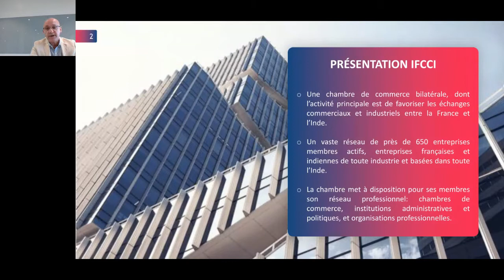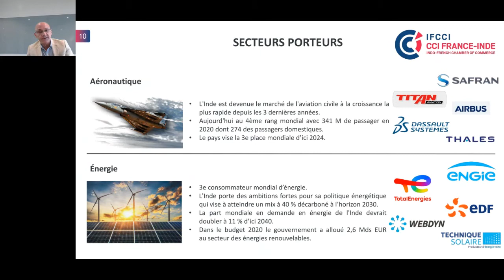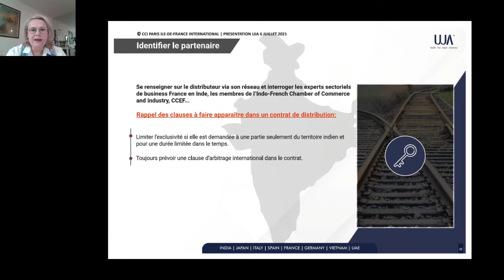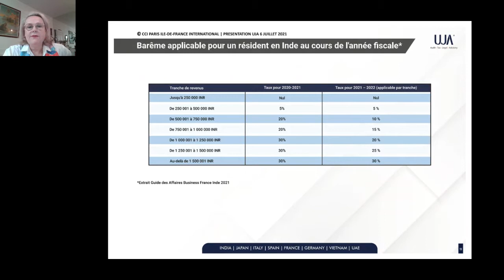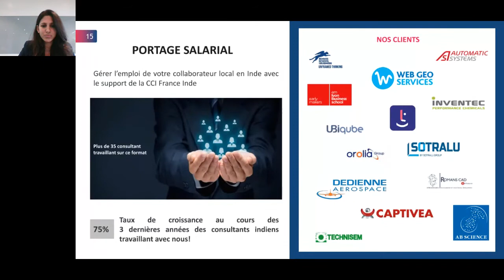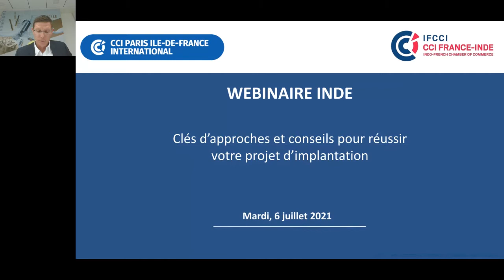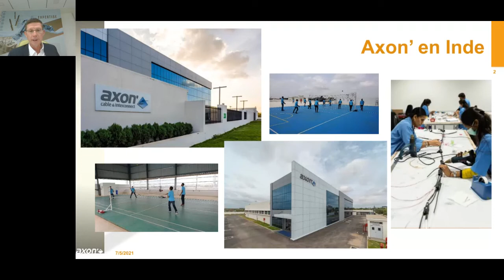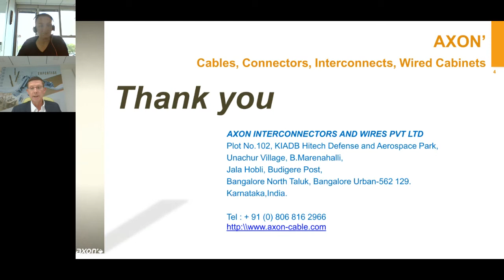S'Implanter en Inde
Découvrez les différentes options en fonction de l'avancement de votre projet en Inde.

En plein essor, l’économie indienne nécessite d’énormes investissements et offre de nombreuses opportunités aux sociétés étrangères.

 Des conseils sur la création de structures locales et l’animation de votre réseau seront proposés.